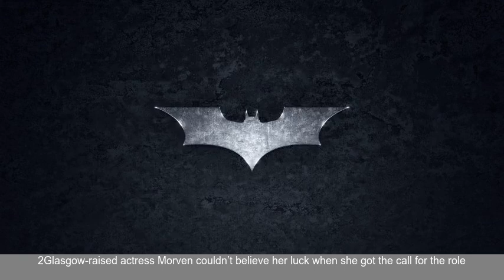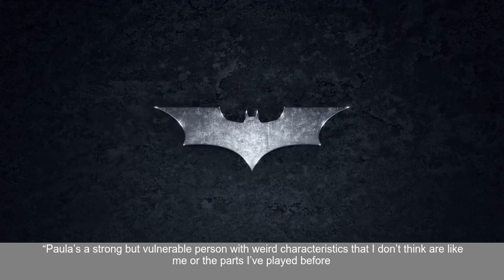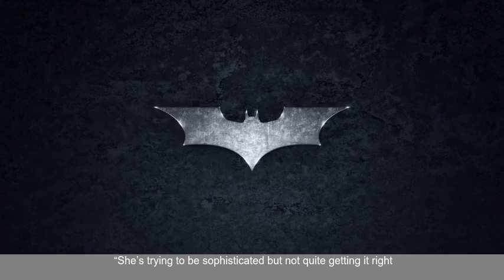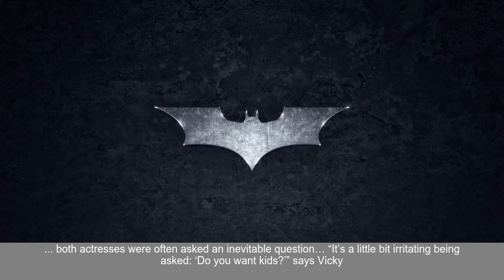Vicky McClure and Morven Christie reveal 10 things you need to know about The Replacement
TV Magazine gets the lowdown on BBCs new must-watch show